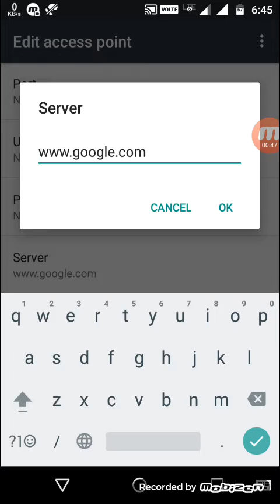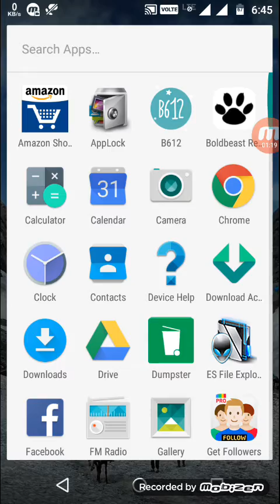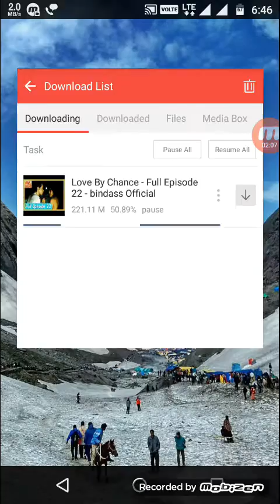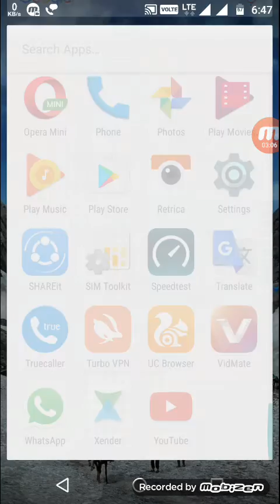How To Increase Internet Speed in Jio | Internet Ki Speed Kaise Badhaye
Hello namaskar dosto aaj main aapko apni iss video me bataunga ki aap kaise jio ke internet ki speed bada sakte hai agar aapke internet ki speed slow hai to aap iss video ko pura end tak jarur dekh or video pasand aaye to like or share jarur kare

video topics :
1) increase speed of jio
2) jio apn settings for high speed internet
3) jio net speed increase
4) increase jio internet speed
5) jio ki speed kaise badaye